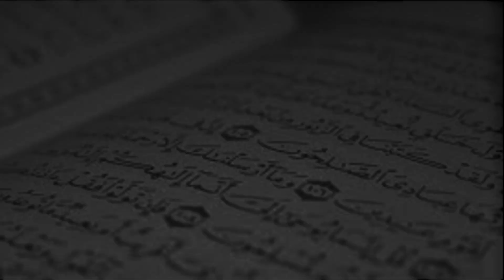İNSANOĞLUNA BÜYÜ ÖĞRETEN İKİ MELEK HARUT VE MARUT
Uzun yıllar önce Allah, Harut ve Marut isimli iki meleği Babil şehrine gönderdi. Bu iki meleğin görevi isteyen kişilere büyü ilmini öğretmekti. Ancak büyü yapmanın en büyük günahlardan olup sonunun ebedi cehennem olduğunu söylemeden kimseye büyü yapmayı öğretmezlerdi. Allah kuran-ı kerimde bu iki meleği insanları denemek için gönderdiğini ve onlardan öğrenilen büyüleri yapmanın tek karşılığının ebedi cehennem olduğunu söylemekte. Fakat maalesef günümüze kadar bir çok insan ebedi cehennemi kabul edip büyü yaparak kendilerini sonsuza dek lanetlemiş oldular.
Eski kitaplara göre ise ;
Harut ve Marut , Allah’ın insanı meleklerden üstün tutmasına itiraz ettiler. Ancak Allah onlara insanın daha üstün olduğunu, çünkü insanda günah işleme arzusu, nefis olduğunu söyledi. Melekler ise eğer bizde nefis olsaydı asla günah işlemezdik dediler.Allah ise size de nefis vericem ancak günah işlerseniz sizi de azaba çarptırıcam demişti. Harut ve Marut'a sınanmaları için Allah tarafından nefis duygusu verildi, ve yeryüzüne indirildiler.
Ancak bu iki melek yer yüzünde sayısız büyük günah işlediler. Harut ve Marut işledikleri günahlardan sonra,  Allah dünya ve ahiret azabından birini seçmelerini emretti. Onlar da geçici olduğu için ve ahirette kurtuluş ümidiyle dünya azabını tercih ettiler. Bazı kişiler bu meleklerin Şam bölgesinde iki dağ arasında kalan insanın zor sığacağı girişi olan bir mağarada olduğunu ve kıyamete kadar baş aşağı asılı duracağını söylemektedir Ayrıca bu süre zarfında insanlara büyü öğretmeye devam edeceğine inanmaktadırlar.
Harut ve Marut eski kitaplarda da bu şekilde tasvir edilmiştir.
Sadece Burak